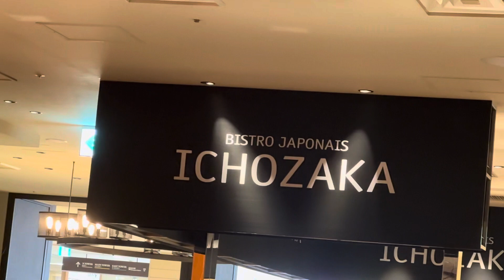2024年1月9日